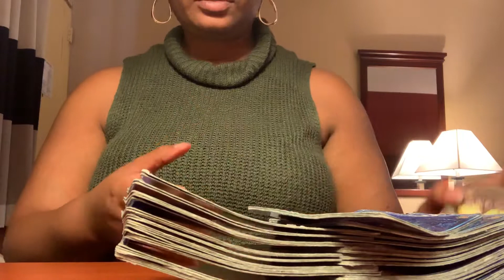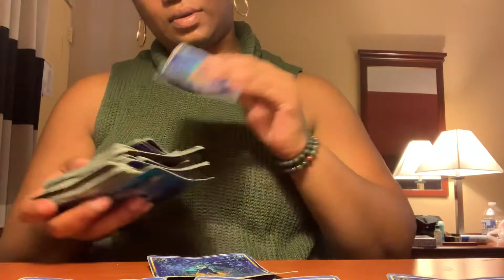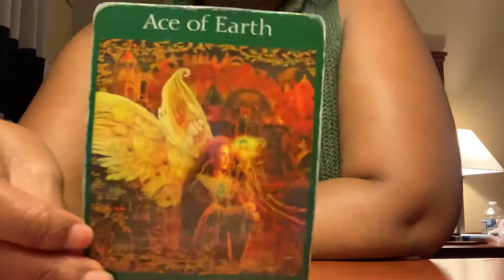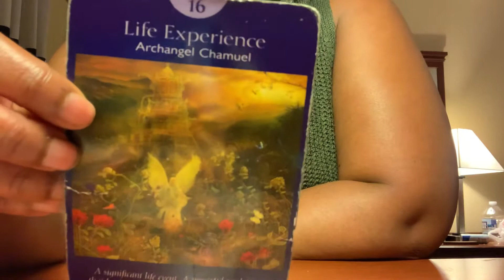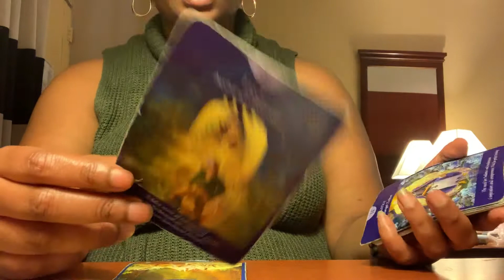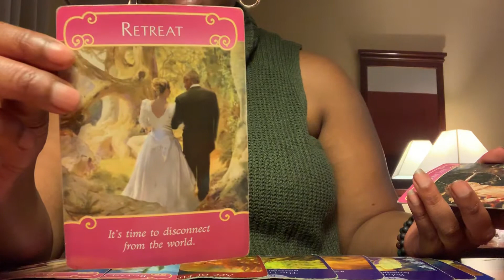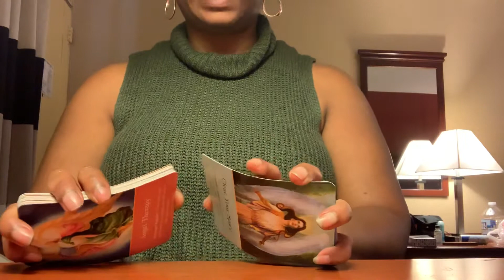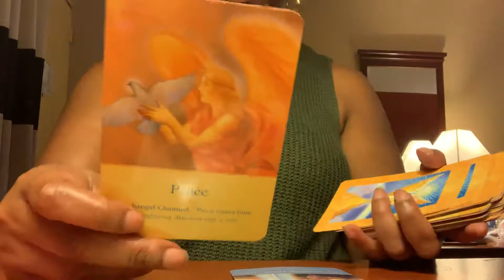Gemini August love 2019| a very passionate relationship is coming in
Cash.me/Latoyasmith1985

EHSBJB90WHRQ1/enchanting-joy

I am having a sale for a 8 minute reading for only 8.14. I do have some openings today and tomorrow.